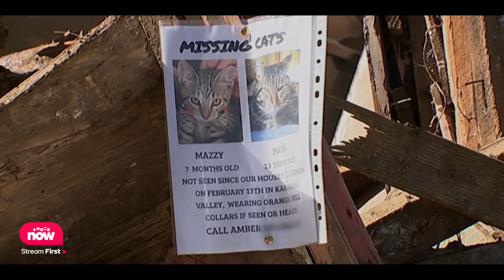Patrick Gower: On Ice | Stream First on ThreeNow, later same day on Three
In the two-part special Patrick Gower: On Ice, Paddy takes on the biggest, most pressing issue facing our country: The Climate Crisis. Paddy travels to Antarctica to look at the issue threatening to wipe us out and asks what we can do about it. He talks to world-leading scientists about Antarctica’s ecosystems, how they respond to environmental change impacts, and what we can learn to save our planet.